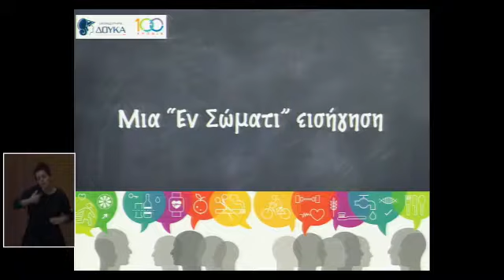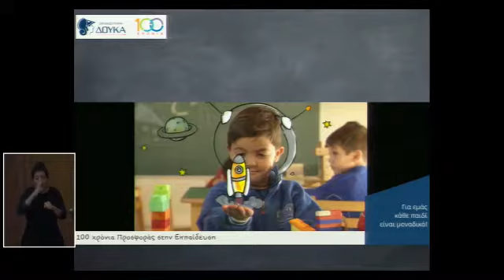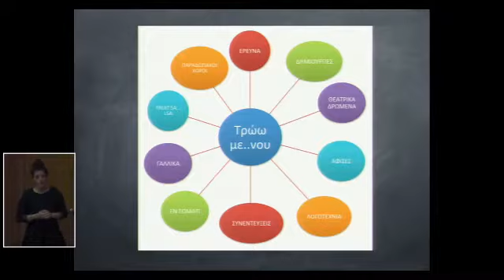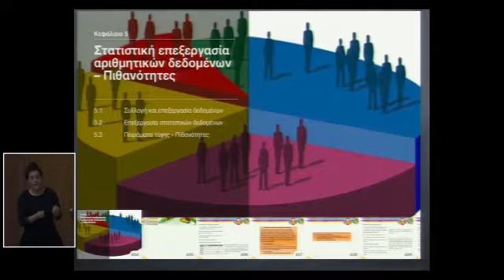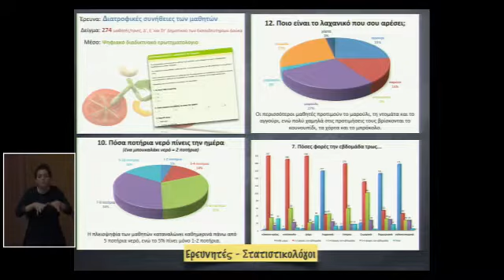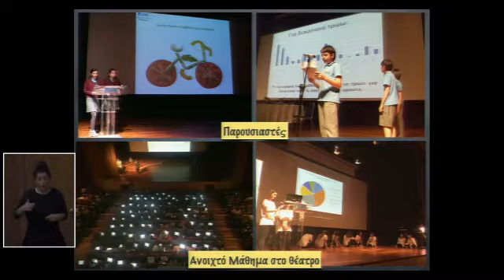[Σχολείο με Προσωπικότητα] Ιωάννα Γιαννακούρη - Μία «Εν σώματι» εισήγηση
Ανοίγοντας Ορίζοντες στην εκπαίδευση: Σχολείο με προσωπικότητα

Στήριξε και εσύ την προσπάθεια για ένα σχολείο που να δίνει έμφαση σε κάθε μαθητή ξεχωριστά αφιερώνοντας 3 λεπτά από το χρόνο σου για να συμπληρώσεις την παρακάτω φόρμα

Ιωάννα Γιαννακούρη

Αυτό που νιώθω την ανάγκη να μοιραστώ μαζί σας είναι ότι κάθε προσπάθεια να γίνει το μάθημα «αλλιώς», κάθε μικρή ή μεγάλη «ανατροπή» στο εκπαιδευτικό κατεστημένο, μόνο εύκολη υπόθεση δεν είναι. Απαιτεί χρόνο, κόπο, προσωπική αλλαγή και επαναπροσδιορισμό κάποιων εννοιών που είναι λίγο – πολύ δεδομένες στο μυαλό όλων μας. Απαιτεί, πάνω απ’ όλα, θέληση και πίστη. Ένα δυνατό «πιστεύω» του καθενός από εμάς ότι το όραμα για έναν καλύτερο κόσμο ξεκινάει από μια σχολική τάξη. Από τα παιδιά μας.